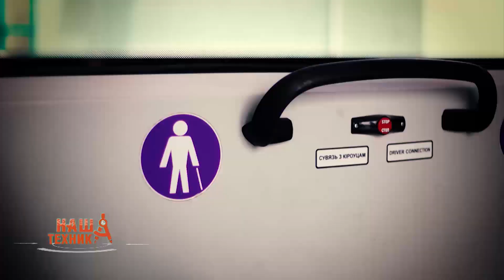Электробус. НАША ТЕХНИКА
Экологичный, комфортный, современный – самый подходящий слоган для продукции компании электробусов, прокатится на которых по улицам столицы можно всё чаще. Символом успешного развития машиностроительной отрасли современной Беларуси по праву считается продукция  БКМ Холдинга – производителя транспорта, известного как "Белкоммунмаш" не только в нашей стране, но и за рубежом.